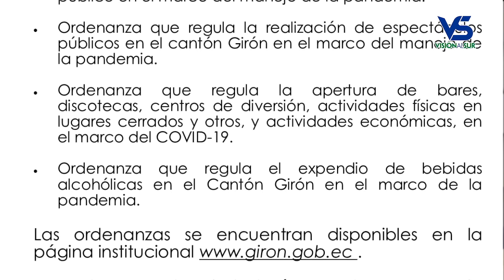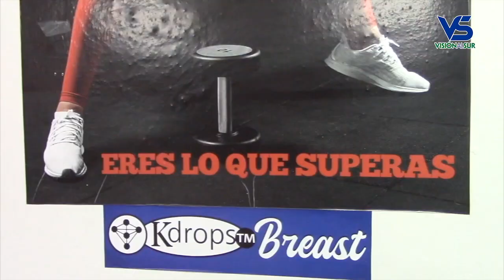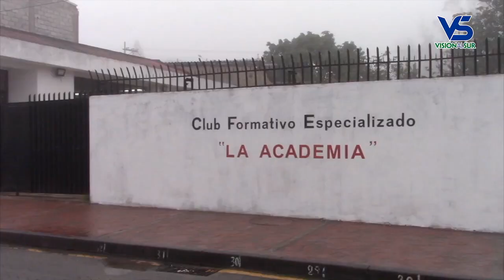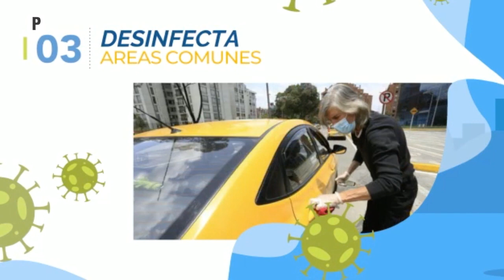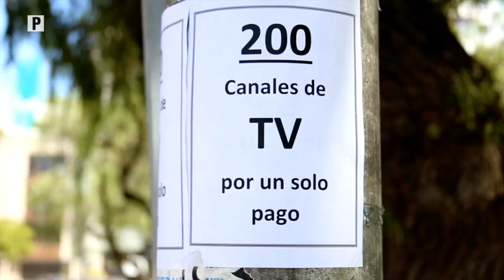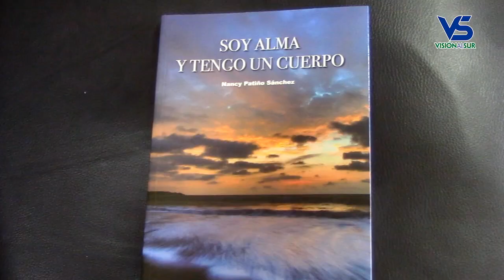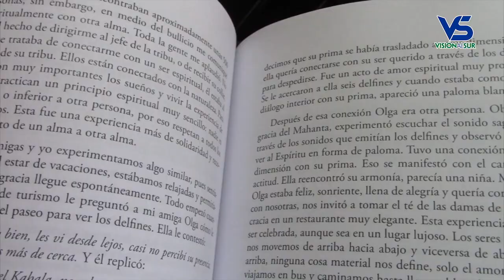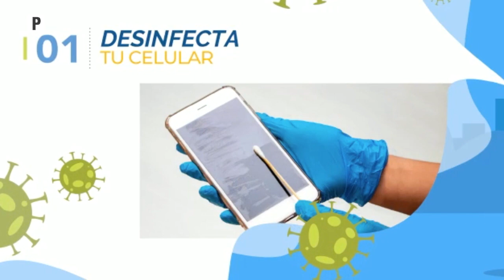Notigirón, emisión 04 de enero del 2021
Los titulares:

Cuatro fallecidos en un choque entre un auto y un bus de Girón.
Fallecidos durante el 2020 aumentaron en Girón comparado al año anterior.
Yaku Pérez inició oficialmente su campaña electoral en Girón.
Teniente político de San Gerardo se pronuncia sobre su cargo y funciones.
Abogada Joanna Ormaza ocupa la Comisaría Nacional de Policía de Girón.
Denuncian supuesto direccionamiento de pacientes desde el hospital de Girón hacia un establecimiento privado.
Operativo antidelincuencial se cumplió al concluir el feriado.
Delincuentes en motos asaltaron a mujer en Pambadel.
Vía antigua hacia Cuenca obstaculizada por deslave.